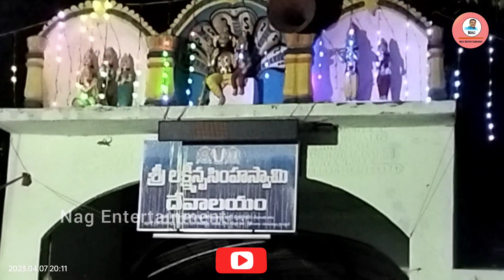శ్రీ లక్ష్మి నరసింహ స్వామీ జాతర బెజ్జంకి 2023